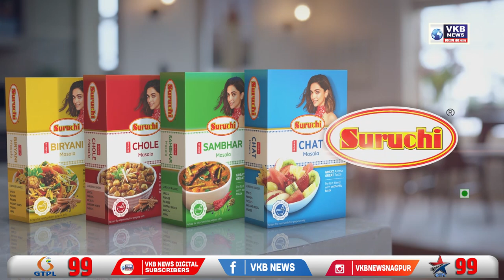बुध्द पोर्णिमा निमित्त राहतील मांस विक्रीची दुकाने बंद | VKBNews